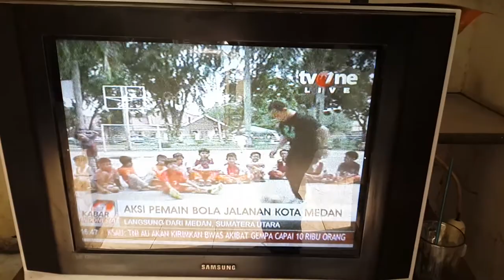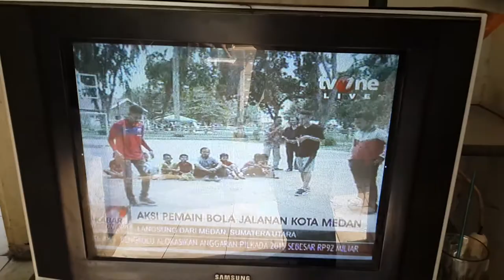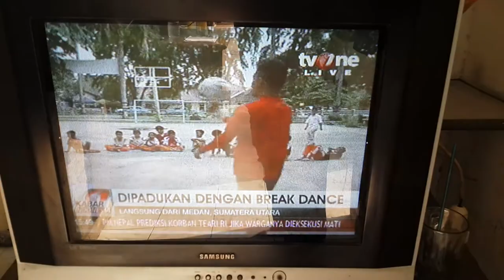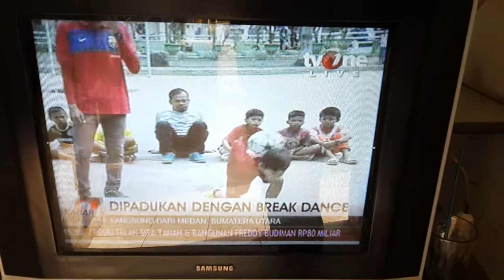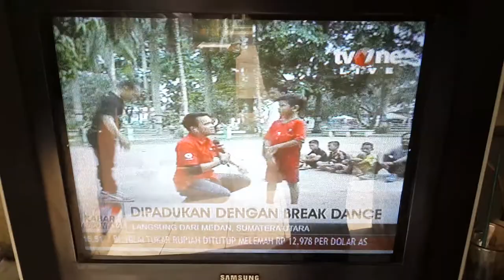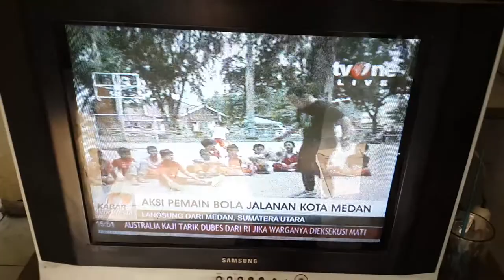tvone live meran antolin(7) frestaly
Olah raga